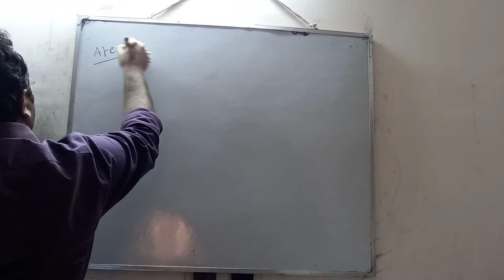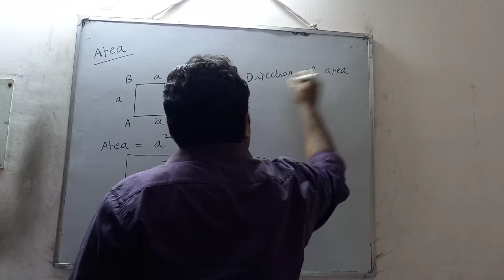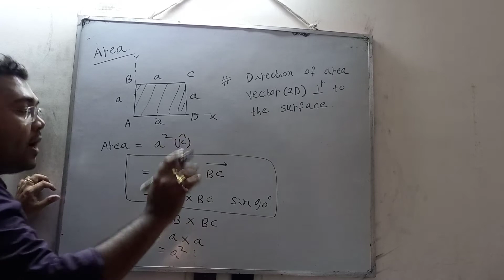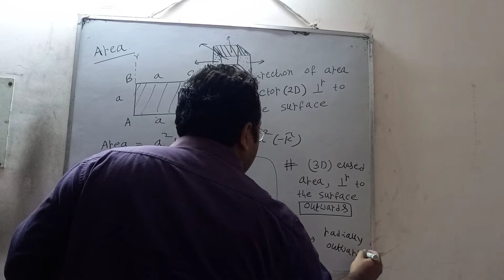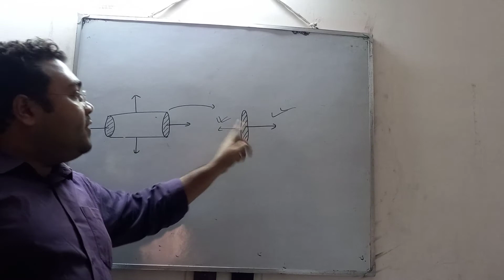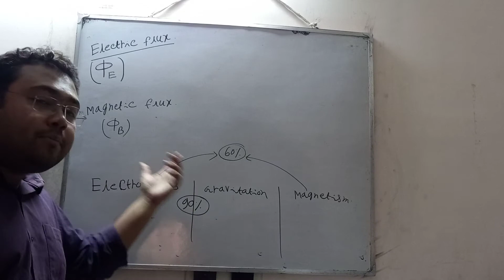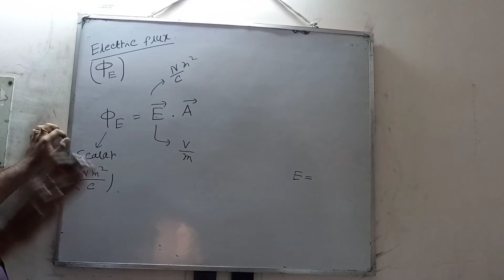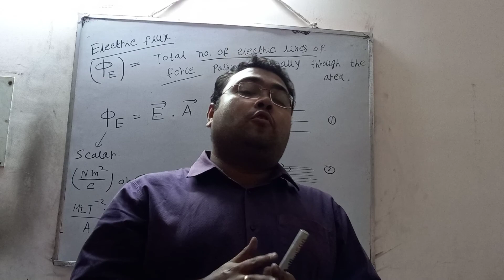JEE / NEET ELECTROSTATIC (Electric flux, Gauss Theorem) | Lecture -26 ( new version 2021)